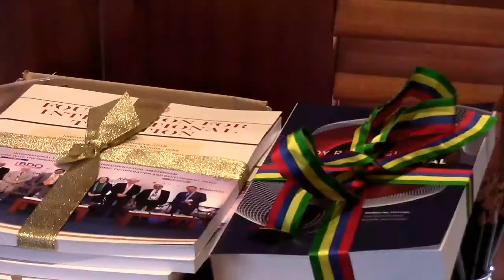Maurice Info - [Vidéo News] Cérémonie d'Ouverture 13e Edition Conférence IFA Mauritius/Asia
Une actualité par heure - Maurice Info - [Vidéo News] Cérémonie d'Ouverture 13e Edition Conférence IFA Mauritius/Asia